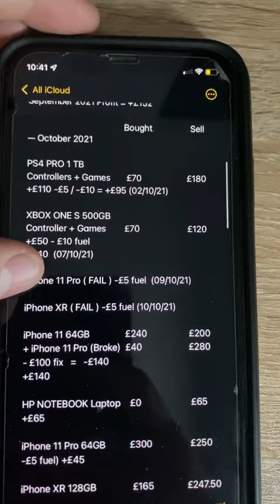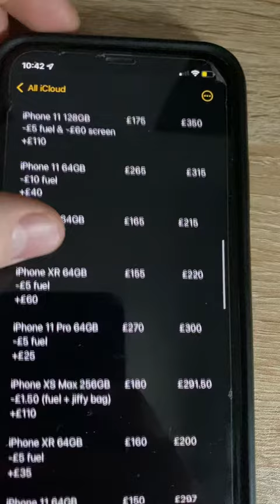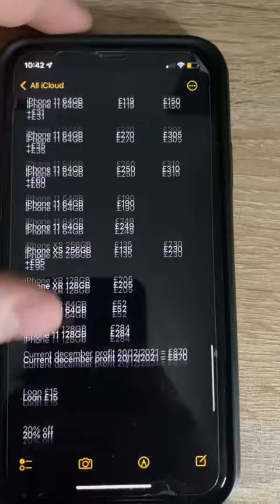Union Insurance Applicant